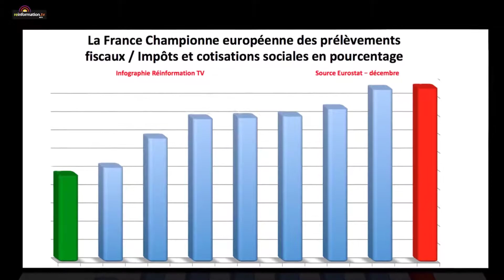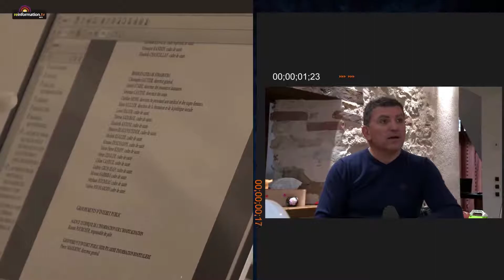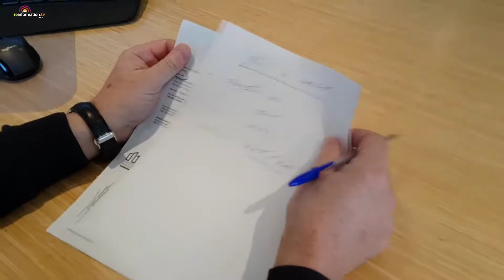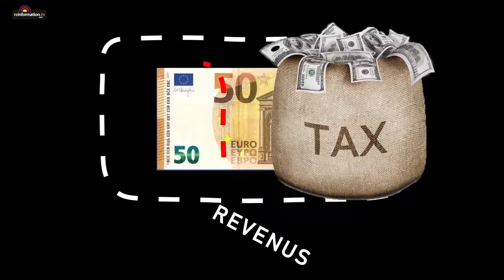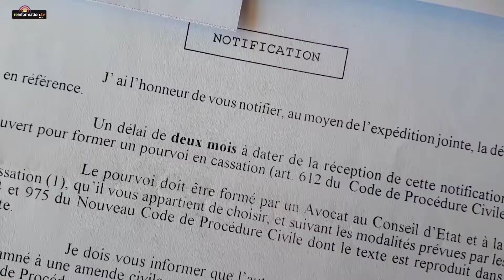Expatriés, ces Français qui quittent la France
Une enquête d’Armel Joubert des Ouches

Depuis 2013, ils sont 800 000 à avoir quitté le territoire. 800 000 français. Parmi eux, les stars du petit écran, du sport ou du monde des affaires qui sont déjà partis ou envisagent de le faire : Gérard Depardieu, Richard Virenque, Alain Afflelou. Il y a les « vedettes » et il y a les autres, bien plus nombreux. Dans cette population d’exilés volontaires qui a choisi le Canada, les Etats Unis, l’Espagne, le Royaume Uni ou l’Australie, beaucoup de retraités mais pas seulement. Ils sont de plus en plus de travailleurs indépendants, d’anciens patrons de PME-PMI, il y aussi beaucoup de jeunes. Incités à partir à l’étranger à la faveur du programme Erasmus, des étudiants tentent l’aventure à l’extérieur. Carrières assurées, salaires très souvent supérieurs à ceux pratiqués en France, réductions significatives des contraintes administratives, la Maison des Français de l’Etranger – service du Ministère des Affaires étrangères – l’a constaté jusqu’à sa fermeture en 2014. Et le rythme s’accélère : plus de 40 % des 18-34 ans veulent désormais s’installer hors de France.

Expatriés : 2,5 millions l’ont déjà fait

Parmi les jeunes à avoir tenté l’expérience, Joshua. Il a 22 ans. Ce Breton d’origine a quitté la France au début de l’année 2018 pour rejoindre Québec. Joshua a surtout souhaité partir en raison d’une sinistrose de plus en plus pesante : « Je trouve que les gens sont moroses et de plus en plus individualistes ». Quant à Maxime, après avoir passé deux ans et demi à Bristol au Royaume-Uni où il a travaillé dans la restauration, il s’apprête à rejoindre l’Australie. Les « petits » patrons ne sont pas en reste. Au début de cette année, Arnaud Potier a vendu l’entreprise qu’il avait créée de toutes pièces pour partir à l’étranger lui aussi. Ce quinquagénaire, autodidacte, se sentait de plus en plus « matraqué » par l’administration. « Pourquoi je pars ? Ce n’est pas parce que je n’aime pas mon pays, explique-t-il, mais parce je n’ai pas le choix ! On fait tout, excusez-moi, pour nous emmerder ! ». Pour ce patron, installé il y a peu encore dans le département du Finistère en Bretagne sud, c’est surtout le matraquage fiscal qui a été la raison de sa décision.

Pourquoi les Français quittent-ils la France ?

Pour réaliser cette enquête, Armel Joubert des Ouches s’est rendu au nord de l’Espagne à la rencontre d’un quadragénaire, « Stéphane », qui, pour des raisons qui lui sont propres, a répondu à l’interview mais a préféré ne pas être filmé devant la caméra. Il explique qu’il est harcelé depuis plusieurs années par le RSI, le Régime Social des Indépendants. Si le nom de la caisse de cotisation des indépendants a récemment changé, le système n’en demeure pas moins présent et continue à faire … des victimes de l’impôt et de la taxation à outrance.